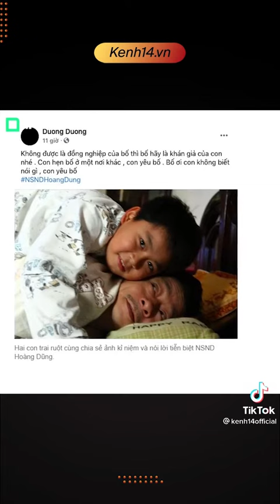Thương! NSND Hoàng Dũng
Hãy đón xem nhiều tập tiếp theo nhé.
© Bản quyền thuộc về Airport Nguyen
© Copyright by Airport Nguyen  ☞ Do not Reup